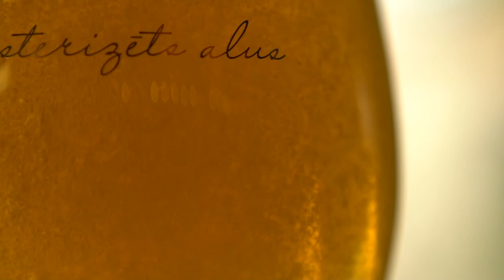Valmiermuiža Alus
Unhurriedly brewed for special occasions, in Latvia beer has been the landlord’s pride and joy since days of yore. As a measure of our respect for venerable traditions, at Valmiermuiža we brew live beer patiently and nurture a culture of enjoying beer, so that beer enjoys a place of honour on the festive table just as it did in olden days.